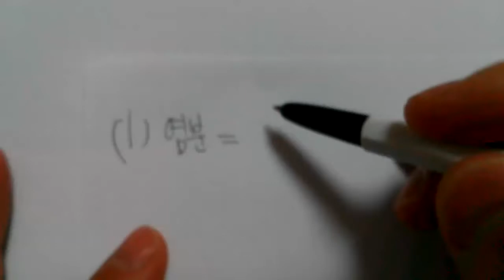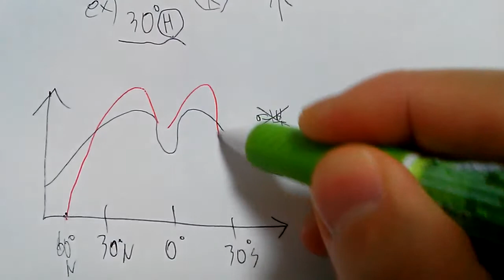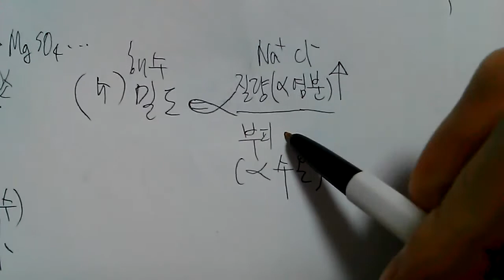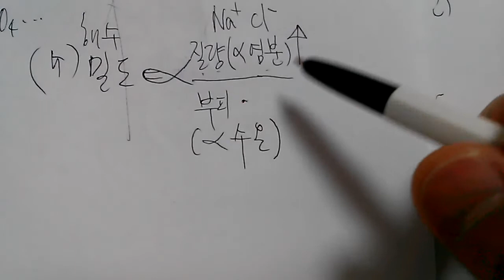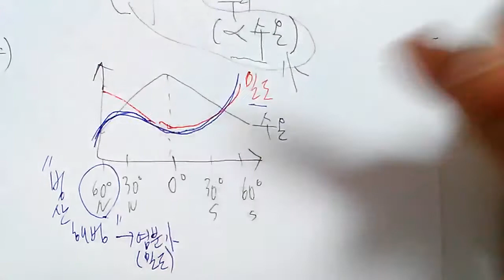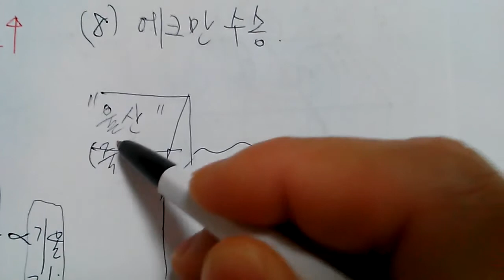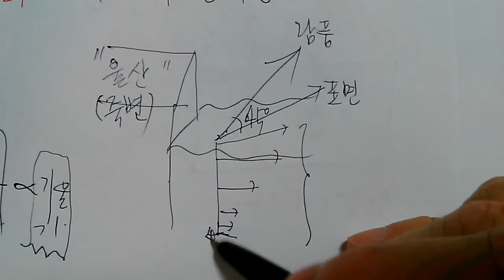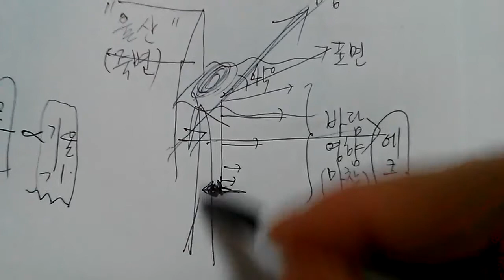이론설명. 해수의 염분,밀도,용존기체량,에크만수송